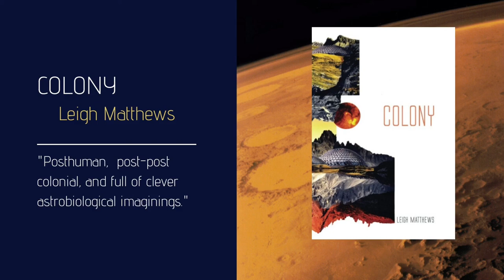Colony (audiobook trailer)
Colony
by Leigh Matthews

An excerpt from Chapter One.

“They would face at least two winters here. The howling swirl of dust wrapping them in an ever tighter cocoon. It hadn’t been like this at first. No windstorms or unexplained power outages. No sense that the planet itself had begun to speak.”

The year is 2036, and Project Arche – an international endeavour to create a self-sustaining settlement on Mars – has sent the first wave of civilians to the planet. Silver Antara, Flight Engineer aboard the interplanetary transport ship, Octavia, has spent six months on the inhospitable planet, maintaining a roaming fleet of exploratory rovers looking for signs of water and, potentially, life.

Almost thirty-four million miles from home, Silver has learnt to shelter from solar storms and guard against radiation, but when an unexplained accident occurs at the settlement’s quarry, followed by the strange disappearance of a colleague, Silver and Chief Engineer Aliyaah Diambu begin to question the behaviour of some of the station’s residents and the wisdom of Project Arche as a whole.

Are the doubts in Silver’s mind just a result of fatigue, or radiation sickness, or is she somehow hearing the planet itself resisting colonisation?

Available at Audible, Amazon, and all good bookstores.